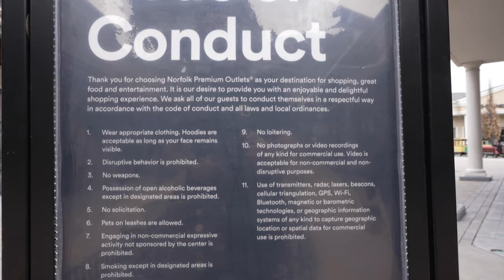Into The Belly Of The Beast!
I had to brave the outlet mall today.  In the end it wasn't that bad!